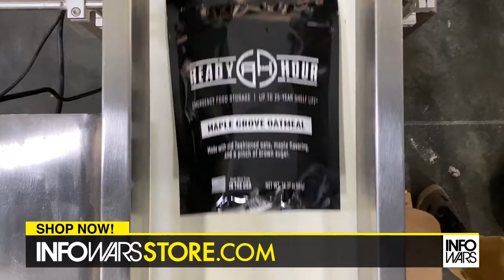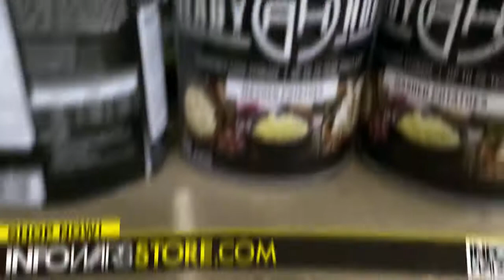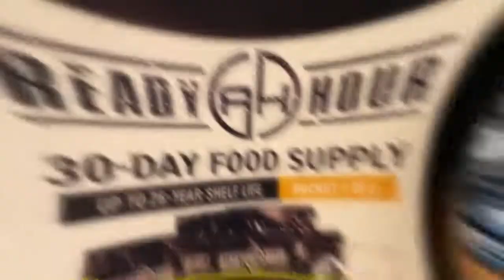My Patriot Supply Factory Headquarters Tour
A|3x 70n3$ gives an exclusive tour of the My Patriot Supply / Ready Hour storable food factory and headquarters to explain why their product is the industry leader worldwide.